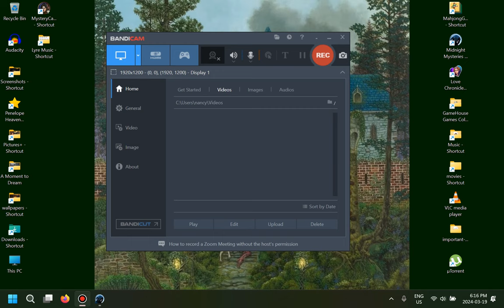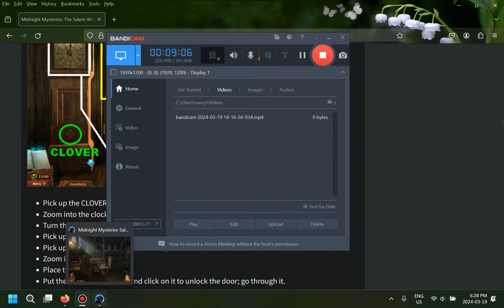Pierino Plays // Midnight Mysteries // Salem Witch Trials // Part Three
Pierino wanted to play this game because it has a boat.

All contributions, large or small, are greatly appreciated!